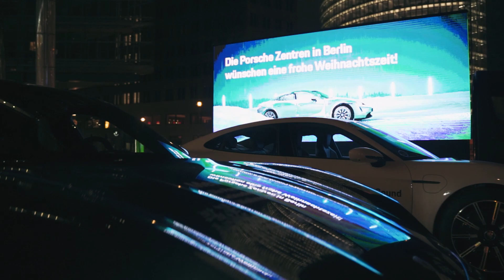Eine elektrisierende Kampagne - Porsche Taycan und AMBERMEDIA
Auf diese Schlitten ist sogar der Weihnachtsmann neidisch. Angeführt von unserem winterlichen LED TRUCK elektrisierten drei Porsche Taycan die Menschen in der Stadt. Im weihnachtlichen Trubel Berlins, hinterließ diese Aktion einen bleibenden Eindruck bei vielen Menschen.